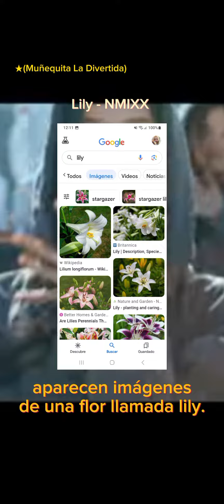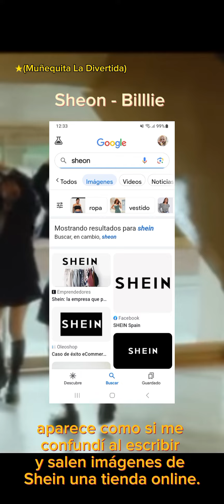TikTok Kpop Babymonster BetterUp GirlsGroups BoysGroups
Idols que al buscarl@s en GOOGLE no aparecen sin el nombre del grupo K-pop al que pertenecen. [Parte 4]